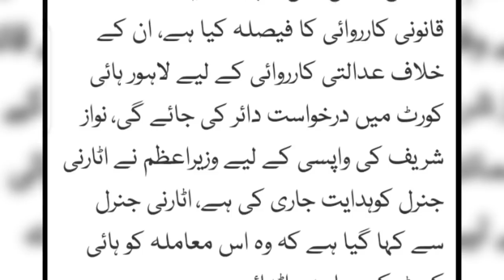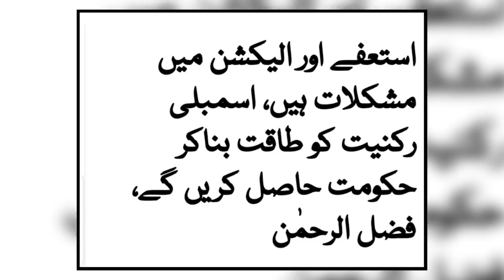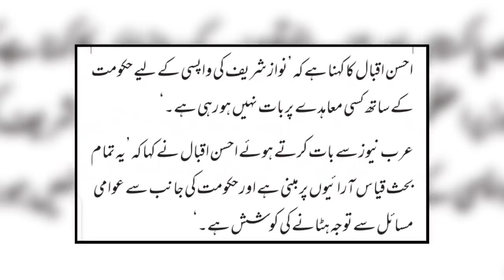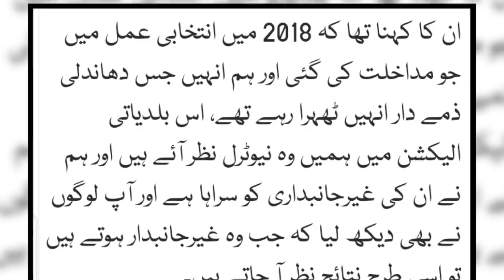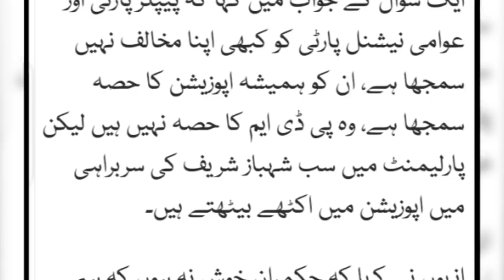Maulana Fazlur Rehman ka dhoka, Nawaz Sharif ko muh dikhany qabil na chora, Details by Usama Ghazi